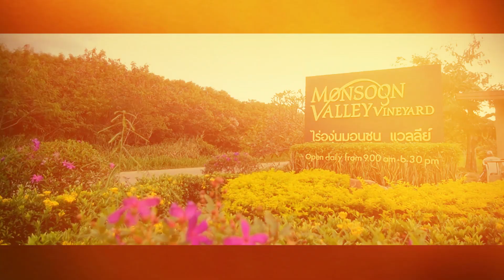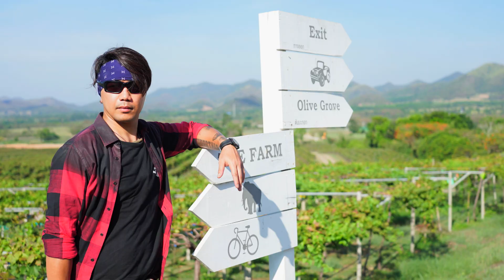Twiride EP1 B2